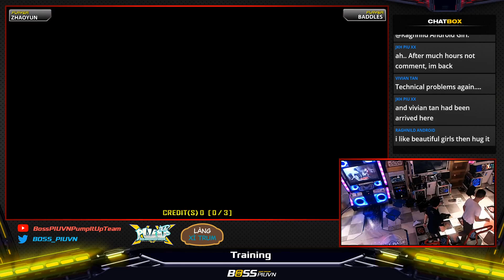[PUMP IT UP] Elise CO-OP X2 All Perfect!! (SSS) ✔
PUMP IT UP XX
Elise [ 엘리제 ]
CO-OP X2 / Double Performance / 2 People Performance

■ Song: Elise  [ 엘리제 ]
■ Artist: DM Ashura
■ Difficulty: CO-OP X2 (Double Performance)
■ Step Artist: HP
■ Player: ZHAOYUN / Zhao X (Red), BADDLESN (Blue)
Normal Judgement

► Looking more PIU artworks here, Please visit and like page:
Gyo Design+